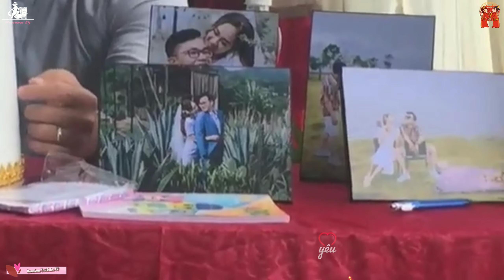video 2 wedding